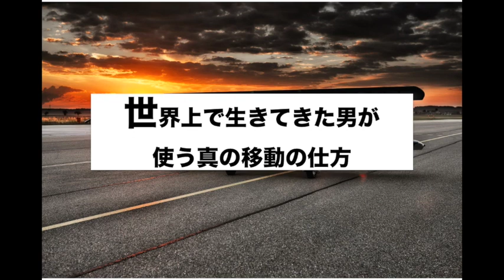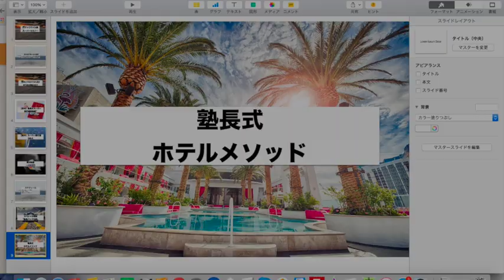【ガチンコマイル塾】ANA修行（マイル修行）のスーパー攻略法